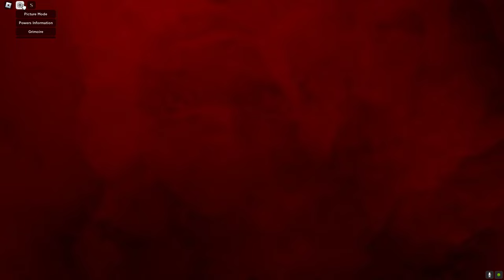Necromancer Showcase | The Prophecy Of Witches | TPOW | Roblox